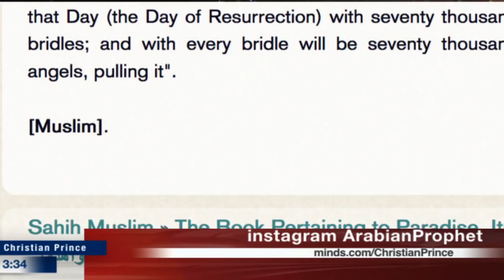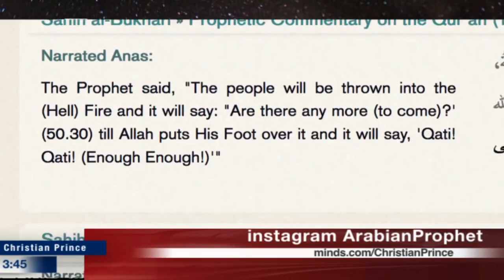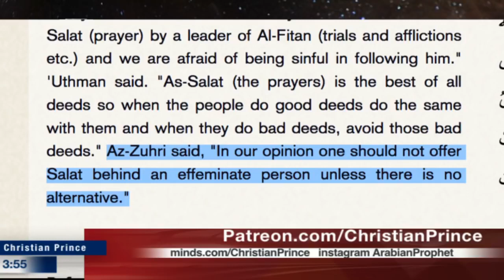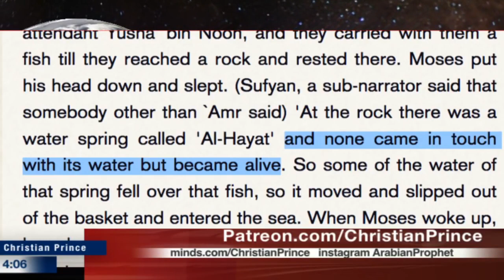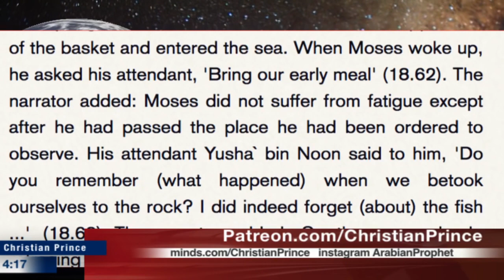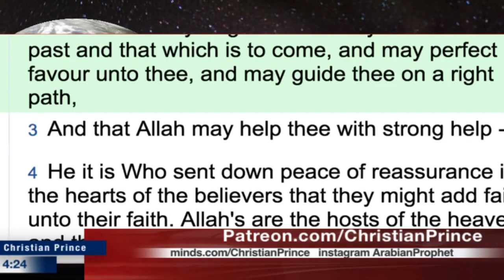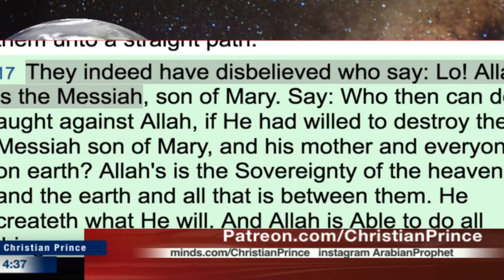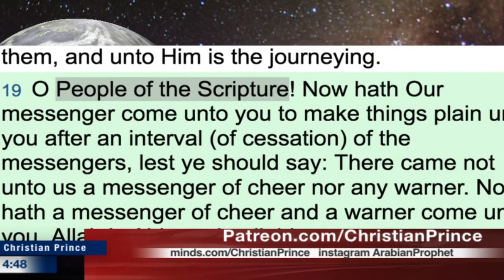The Hell of Allah and the Carabao of The Philippines HD